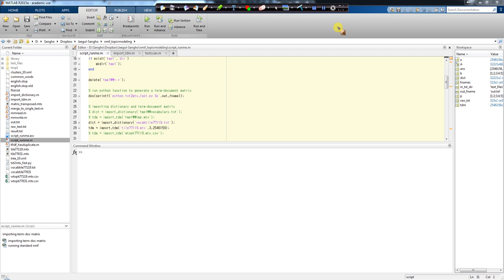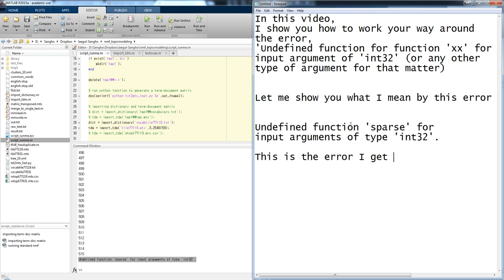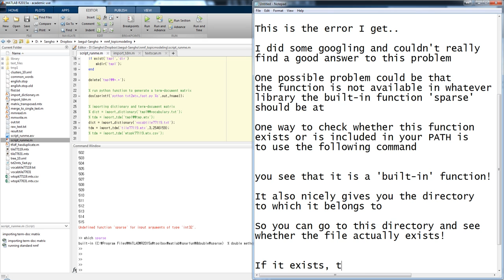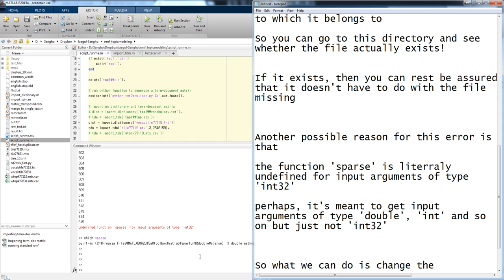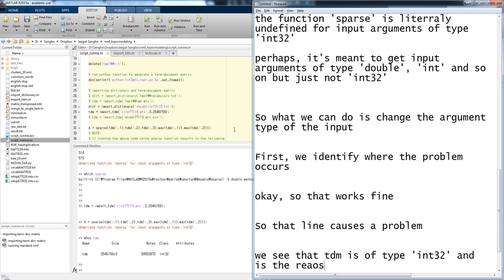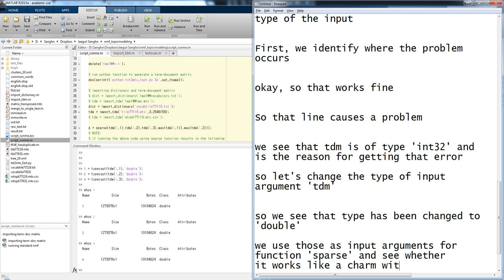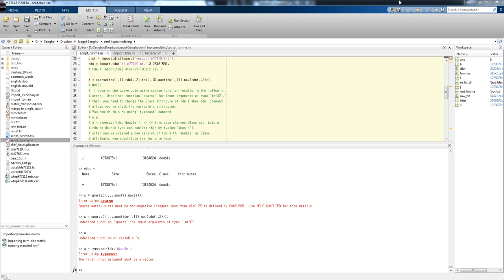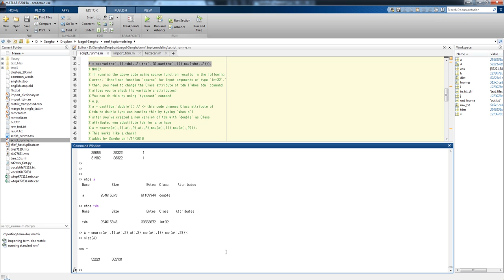MATLAB: How to solve error (Undefined function for wrong input argument type)